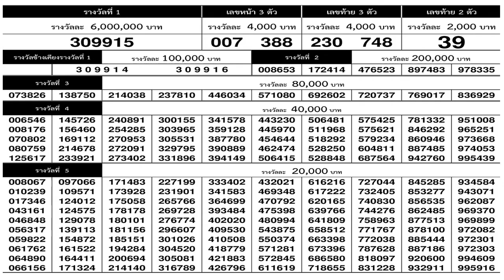ใบตรวจหวย งวดล่าสุด 16 กุมภาพันธ์ 2561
ใบตรวจหวย 16/2/61เรียงเบอร์งวดล่าสุด 1 กุมภาพันธ์ 2561
งวดวันที่ 1 กุมภาพันธ์ 2561
งวดวันที่ 16 กุมภาพันธ์ 2561
เช็กผลสลากกินแบ่งรัฐบาล

เลขเด็ด เลขเด็ดงวดนี้ ดูหวย ดูเลขเด็ด หวยดัง หวยเด็ดงวดนี้
หวยซอง หวยอาจารย์ดัง หวยสำนักดัง ดูเลขเด็ดงวดนี้ หวยเลขเด็ด หวยเด็ดงวดนี้
หวยดัง หวยมาแรง ข่าวหวย ข้อมูลหวย ดูหวยงวดนี้ หวยซอง หวยแม่นๆ
หวยสามตัวตรง หวยบนล่าง หวยชุดพิเศษ ดูเลขเด็ดงวดนี้ ดูหวยงวดนี้
ดูสถิติหวย เลขหวย เลขแม่นๆ เลขเด็ด หวยแม่นๆ แนะนำลอตเตอรี่ การซื้อลอตเตอรี่
**โปรดใช้วิรจารณญาณในการรับชม...และมีสติในการตัดสินใจ**
***หวยเลขเด็ดจากสำนักต่างๆอัพเดททุกงวดก่อนใคร*** Lottery Lottothai
ตรวจลอตเตอรี่ สูตรหวย วิเคราะห์หวย
ดูเลขเด็ด ดูเลขดัง สูตรซื้อลอตเตอรี่
สูตรหวยบนล่าง สลากกินแบ่งรัฐบาล
หวยบนดิน หวยรัฐบาล หวยล็อค
เลขเด็ดกองสลาก สถิติหวยย้อนหลัง
เลขเด็ดสำนักดัง ดูสถิติวันหวยออก
หวยวันที่1 หวยวันที่16 แนวทางหวย
เปรียบเทียบหวย ให้หวยเลขเด็ด เลขเด็ดงวดนี้
ขอหวย เลขเด่น ดูหวยทุกงวด หวยซอง
สถิติข้างขึ้นข้างแรม สถิติย้อนหลังไว้เป็นแนวทาง
สถิติวันหวยออก ดูรางวัลที่หนึ่งล่าสุด ดูรางวัลสามตัวหน้า
ดูรางวัลสามตัวท้าย ดูรางวัลสองตัวท้าย
ดูหวยซอง ดูเลขเด็ดงวดนี้ ดูหวยงวดนี้
ดูหวยดัง ดูเลขสำนักดัง หวยซองเลขเด็ด
***เจ้าไหน สำนักไหนให้แม่นๆถูกบ่อยๆ สามารถเข้าชมวีดีโอย้อนหลัง***
ข่าวหวยเลขเด็ด เลขดัง หวยซอง หวยเด็ด
หวยเด็ดงวดนี้ แนวทางหวย หวยทางบ้าน
ดูหวยงวดล่าสุด เลขเด็ดงวดนี้ หวยเลขเด็ด
ให้เลขเด็ด ลอตเตอรี่ ตรวจลอตเตอรี่
สูตรคำนวนหวย สูตรเลขเด็ด หวยเลขเด็ด
หวยล่าสุด เลขเด็ด หวยดัง หวยทำมือ
หวยแม่จำเนียร เลขเด็ดหลวงพ่อปากแดง
ม้าสีหมอก อาจารย์หนู หวยอาจารย์
หวยไทยรัฐ หวยเดลินิวส์ หวยเจ้าไหนแม่น
หวยออนไลน์ เลขพารวย หวยแม่นๆเข้าทุกงวด
หวยเลขเด็ดเข้าทุกงวด เลขเด็ดสำนักดัง
หวยงวดนี้ หวยงวดล่าสุด เลขเด็ดอาจารย์ดัง
ตรวจหวย ตรวจลอตเตอรี่ สถิติหวย ดูสถิติ
ตรวจรางวัลสลากกินแบ่งรัฐบาล ทำนายฝัน เลขฝัน
เลขเด่นบน-ล่าง สามตัวบน เลขแม่นๆ หวยตรงๆ
คอหวย คนชอบหวย ข่าวหวยรวดเร็วก่อนใคร
หาเลขให้โชค รวมเลขทุกสำนัก รวมหวยแม่นๆ
[[ตรวจรางวัลสลากกินแบ่งรัฐบาล]] **อัพเดททุกงวด รวดเร็วทันใจ**
หวยเด็ดงวดนี้ เลขเด็ดงวดนี้
หวยอาจารย์ หวยดัง
หวยเด็ด ดูเลขเด็ด แนะนำหวย
เลขดัง ลอตเตอรี่เลขดัง
หวยงวดนี้ออกอะไร หวยออกอะไร
สูตรหวย เลขเด็ดสำนักดัง
ซื้อเลขอะไรดี หวยเลขเด็ด เลขดัง
หวยสำนักดัง หวยอาจารย์ดัง
หวยไทยรัฐ หวยเดลินิวส์
หวยแม่นๆบนล่าง สามตัวตรง
ดูหวยงวดนี้ สูตรหวยเลขเด็ด
หวยซองแม่นมาก หวยซอง
คอหวย เลขเด็ดน่าสนใจ ตรวจหวย
หวยล่าสุด หวยออกอะไร ตรวจรางวัล
ทำนายฝัน หวยสามตัวตรง
ดูหวย เลขสำนักดัง
หวยเต็ง-โต๊ด วิ่งบน วิ่งล่าง
ดูเลขเด็ด เลขวิ่งบน-ล่าง
หวยวันจันทร์ หวยวันอังคาร
หวยวันพุธ หวยวันพฤหัสบดี
หวยวันศุกร์ หวยวันเสาร์และหวยวันอาทิตย์
ทุกข้อมูลติดตามชมได้ทุกวัน ทุกเรื่องเกี่ยวกับหวย
เส้นทางสู่ความร่ำรวย วิธีการเสี่ยงโชค
เพื่อเป็นแนวทางที่ดีที่สุดในการลงทุน
โปรดตัดสินใจให้ดีก่อนที่จะลงทุน
ขอบคุณเจ้าของข้อมูล
ข้อมูลทั้งหมดนี้เป็นแนวทางซื้อสลากกินแบ่งรัฐบาลที่ถูกต้องตามกฏหมายเท่านั้น